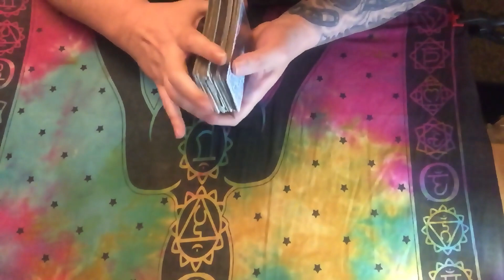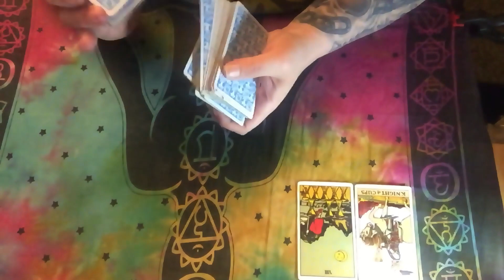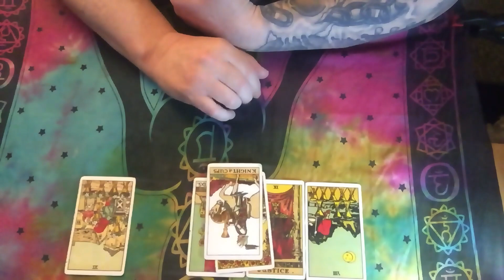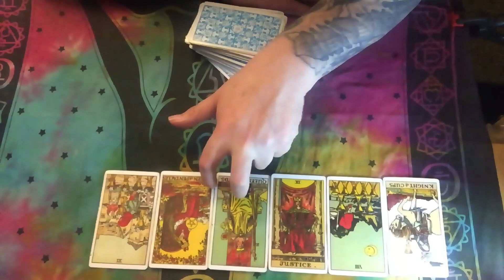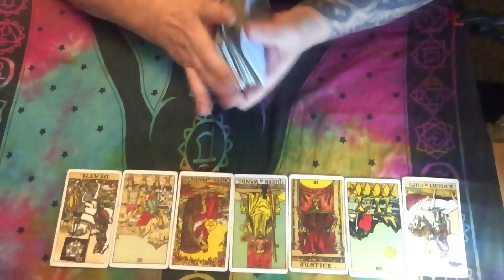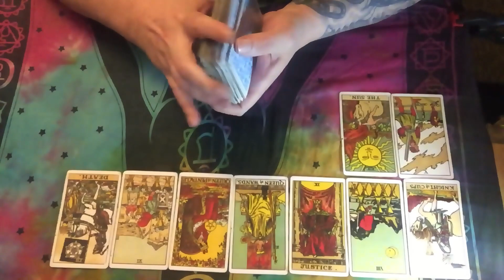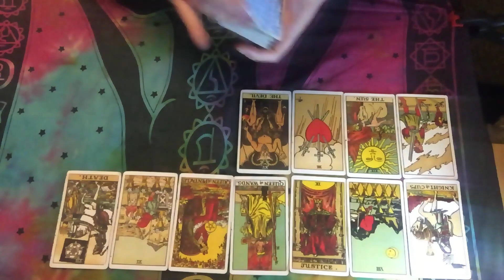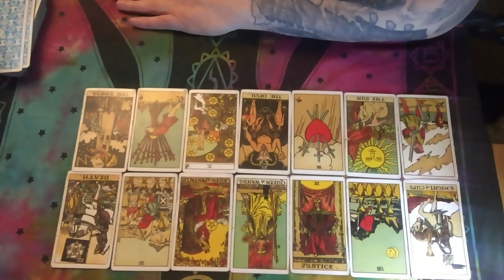Capricorn June 2023 Tarot - YOUR BOSS OR LAWER OR PARNER IS LYING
Capricorn June 2023 Tarot
All Extended Tarot Reading and Teaching Videos & More
For Personal Tarot Reading My Email Is